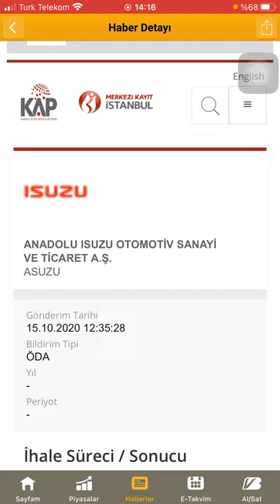Anadolu Isuzu dan bir ihale haberi daha geldi